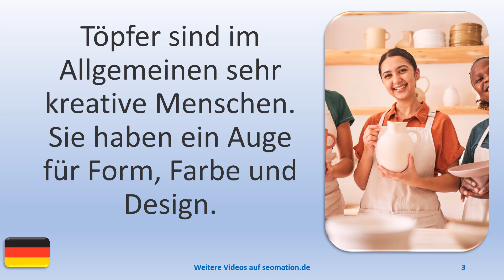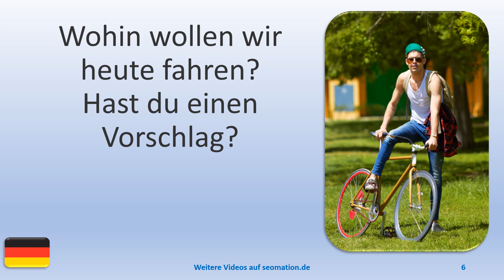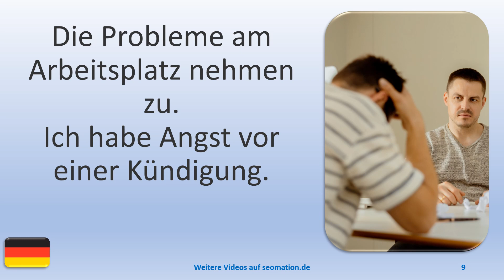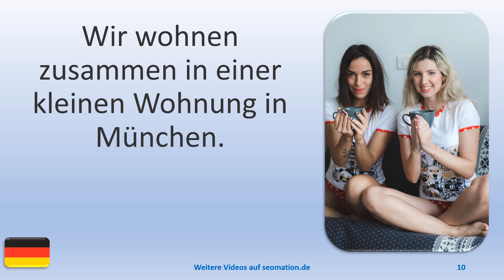▶️4533▶️ Ich lerne Deutsch mit Texten und Bildern in unterschiedlichen Situationen.